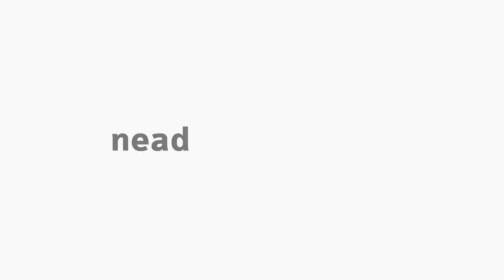[ADMP] Introdução a Projetos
Tema Introdução a Projetos na disciplina Elaboração e Gestão de Projetos com o professor Paulo Sékula para o curso EaD de Administração da Universidade Estadual do Centro-Oeste do Paraná.